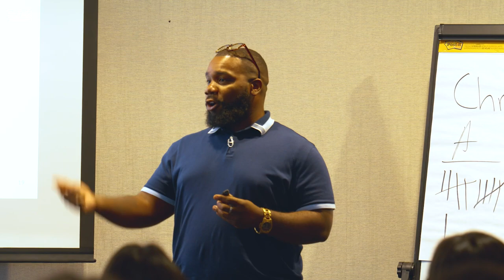Citadel Securities’ Summer Externship Prepares the Next Generation for Careers in Finance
The Citadel Securities Summer Externship is a rigorous skill-building program designed to develop the next generation in finance.